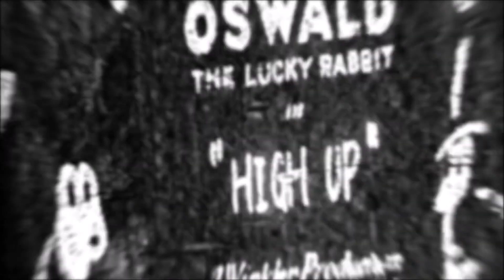A Week At Castaway Cay: Broken Chains Announcement Trailer (REUPLOAD)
Yet another one I found